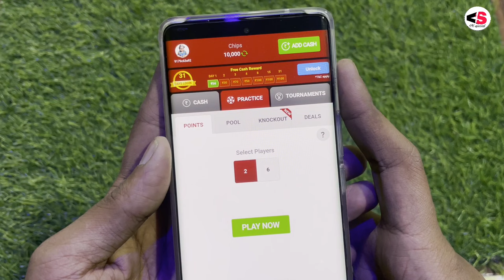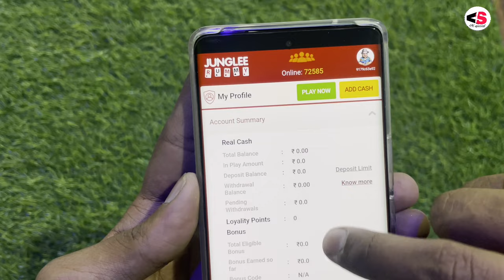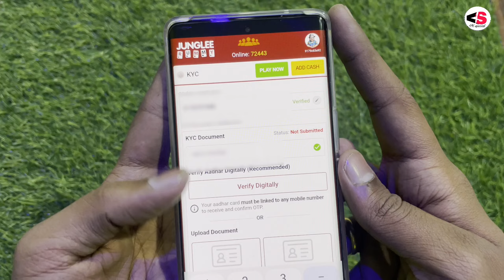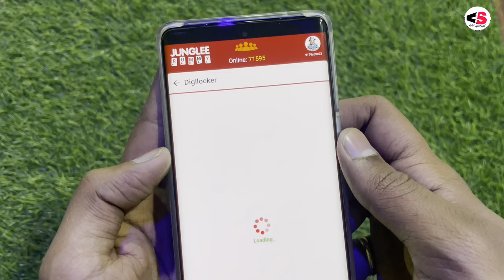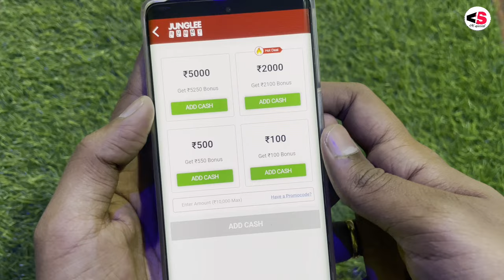How to Complete Junglee Rummy KYC 2024|| Junglee Rummy application ki KYC kaise kare in Hindi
permitted by copyright statutes that might otherwise be
material used in video goes to a respected